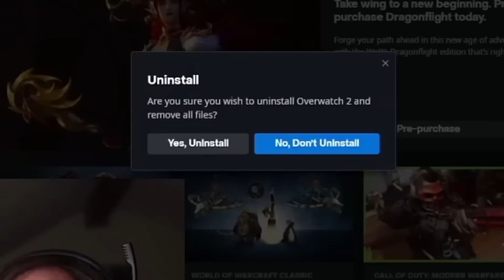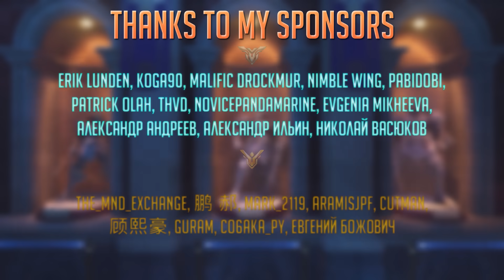Overwatch 2 Moments #79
We make funny reaction Overwatch 2 montages with original commentary reviewing memes and stuff, high quality editing and effects expressing and showing our opinion and vision on each in-game situation.

Sneaky Grandma - The Fly Guy Five

All custom phrases of OW heroes are made by AI. The real voice actors have nothing to do with these lines.